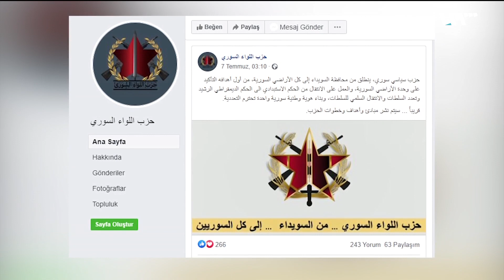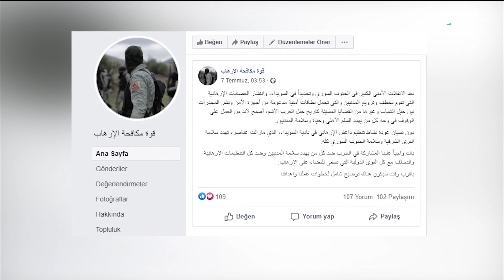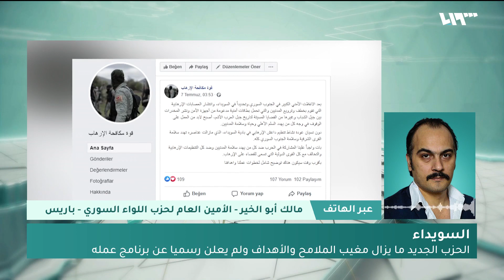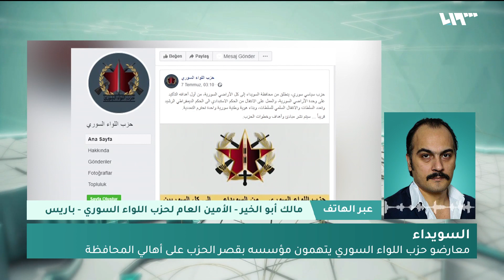حزب وفصيل وصراع.. السويداء على أعتاب مرحلة جديدة ماهي؟ | سوريا اليوم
ننتقلُ إلى الجنوب السوري حيث تشهدُ المنطقةُ ولادةَ جسمٍ سياسيٍ جديدٍ يحملُ اسمَ حزبِ اللواءِ السوري يقولُ مؤسسوه إنه يهدُفُ إلى الانتقال من الحكم الاستبداديِ إلى حكمٍ ديمقراطيٍّ رشيد مؤكدين على وَحدة الأراضي السورية ويضعون في أولوياتهم محاربةَ تنظيمِ الدولة.. مبتعدين عن فكرة الفيدراليةِ أو الإدارةِ الذاتيةِ في الوقت الحالي
كما ينفي المؤسسون وجودَ أيِّ قوةٍ عسكريةٍ تابعةٍ للحزب أو أيِّ دعمٍ من جهةٍ خارجية...فهل يستطيعُ الحزبُ أن ينبتَ في بيئةٍ معقدةٍ وما العواملُ التي قد تقفُ في طريقه؟؟؟
إعداد: أحمد زكي عاصي - كاترين القنطار
تقديم: آلاء هاشم
الضيوف:
مالك أبو الخير - الأمين العام لحزب اللواء السوري - باريس
بسام العيسمي - محامٍ و معارض سوري - فيينا

هوتبيرد HD
V 12520